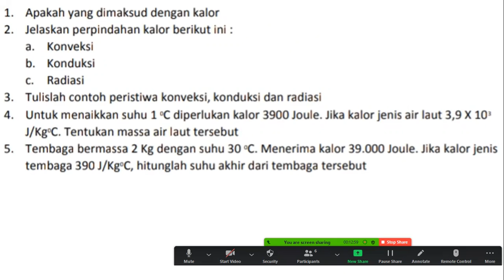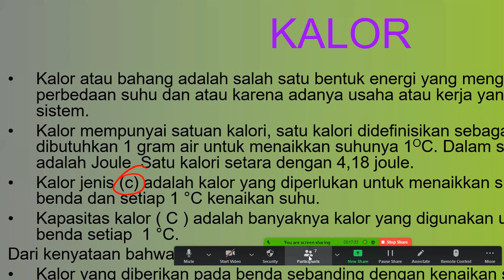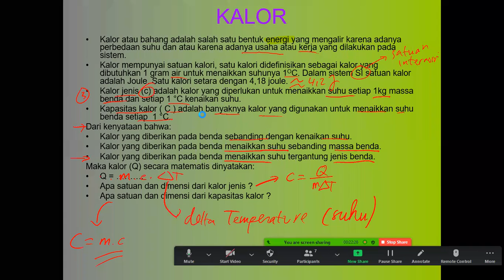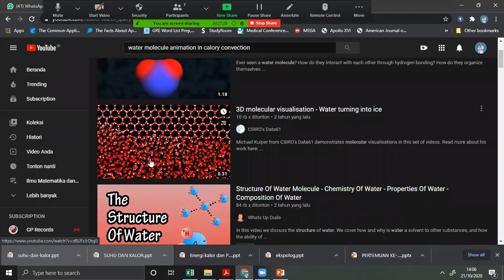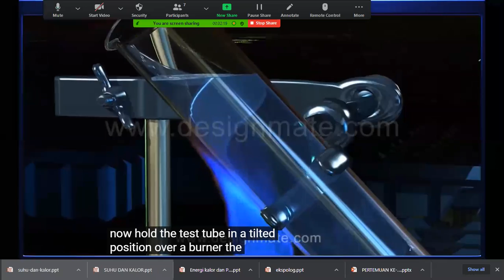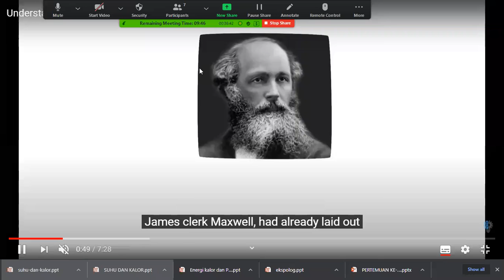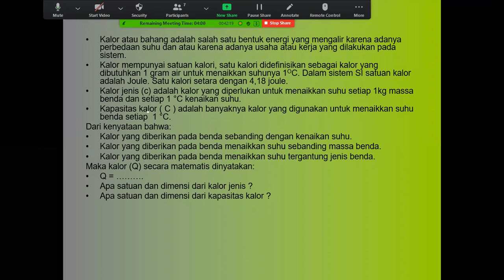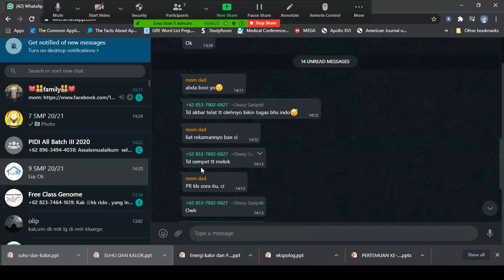Kalor dan Perpindahannya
heat transfer plastisol,
heat transfer label,
heat transfer in solid and fluids with comsol multiphysics,